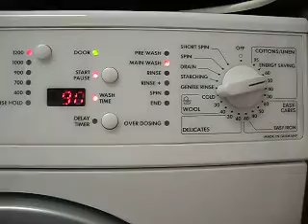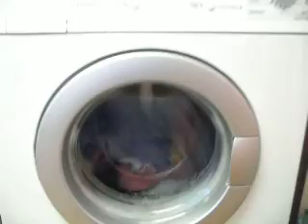AEG OKO Lavamat 72640 Main wash cycle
The machine is halfway through the first mainwash. The water has heated at this point and jet is on and the drum is at normal speed.  The drum is doing that 'dual speed' part where the drum tumbles slow doen slightly halfway through the tumble and then speeds up again and slows then speeds up again.  Its not as effective as the Miele system which starts slow and speeds up and then slows right down again but you maybe able to see this AEG doing this now.  The drum rhythm changes throughout the programme.  The jet allows the machine to use very little water and achieve a good result but looks like AEG are not putting these in their newer machine.